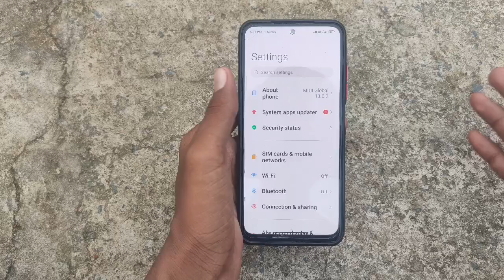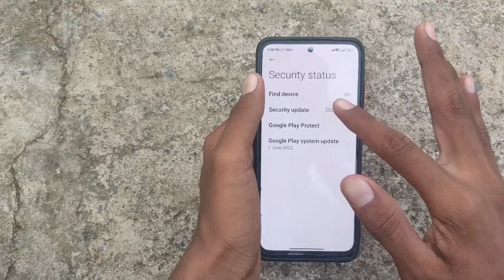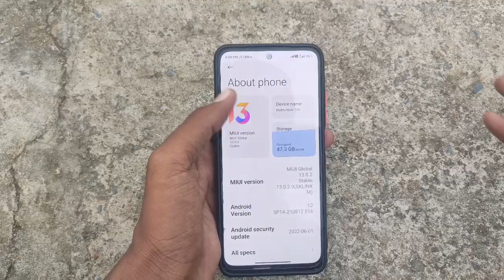REDMI note 10s miui 13 next update kab milega new features and Bugs fix honge ya nahin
anger redmi note 10s,redmi note 10s miui 13 voice changer